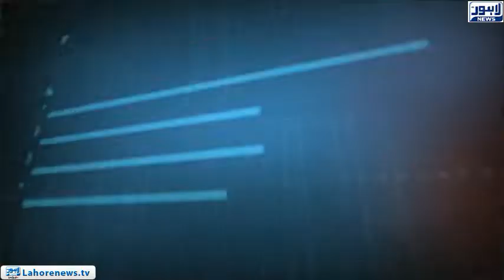Tamasha Episode 498 - Part 1